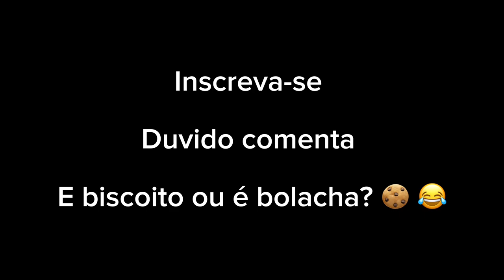I'm not Hack 🌹 IPhone 11